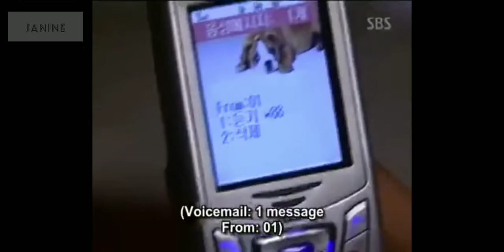She wants to go with Tae-Hwa☹️ | 천국의 계단(Stairway to Heaven)